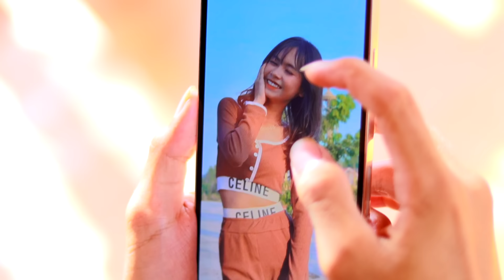ម្ចាស់ចំការ ម្ចាស់ចិត្ត ភាគបញ្ចប់ កាន់តែល្អមើល..ពីនំត្រីកោណនាគខៀវ/New Love story/ Video from អរុណរះ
ម្ចាស់ចំការ ម្ចាស់ចិត្ត ភាគបញ្ចប់ កាន់តែល្អមើល..ពីនំត្រីកោណនាគខៀវ/New Love story/New Video 2023 from អរុណរះ